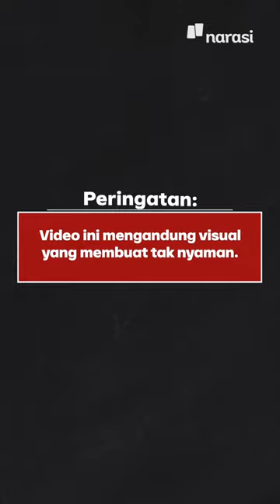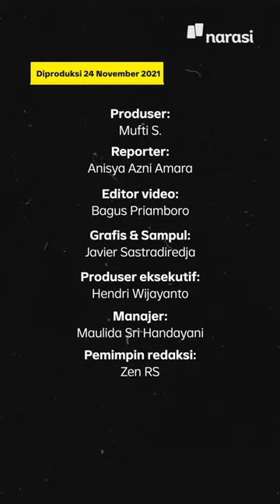Viral Anak Panti Asuhan di Malang Disiksa Keroyokan, Diduga Korban Pelecehan | Narasi Newsroom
ANAK PANTI ASUHAN DI MALANG DISIKSA KEROYOKAN, DIDUGA KORBAN PELECEHAN

Seorang anak asuh panti asuhan di Kota Malang, Jawa Timur, diduga jadi korban pencabulan seorang pria beristri. Tak cuma itu, sang istri, yang termakan dalih suaminya juga mengeroyok korban bersama sejumlah remaja.⁣
Ia terlihat dikeroyok, dipukul di bagian kepala, ditendang, hingga disundut rokok oleh sejumlah pelaku yang diduga masih berusia remaja.⁣

(Narasi)